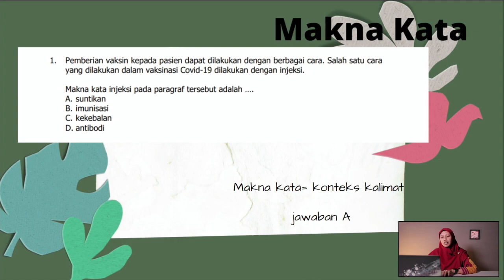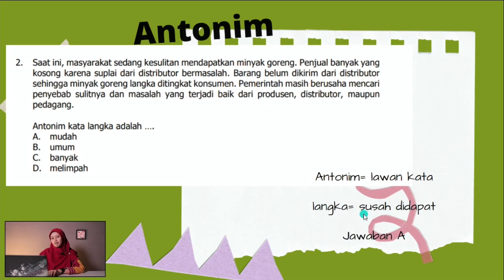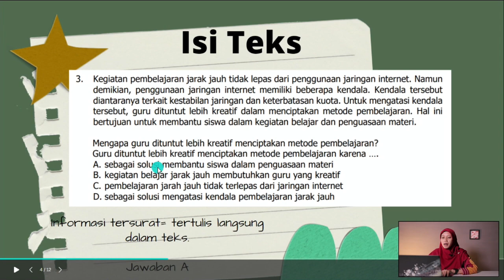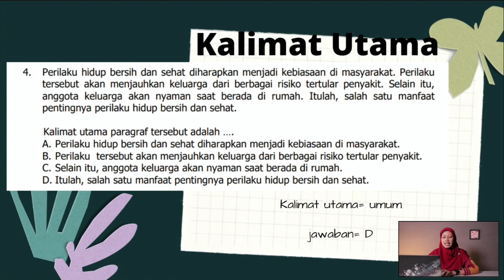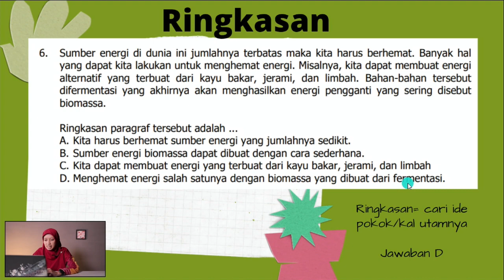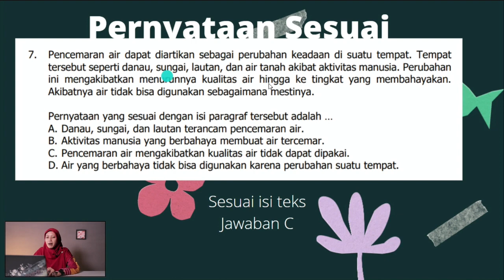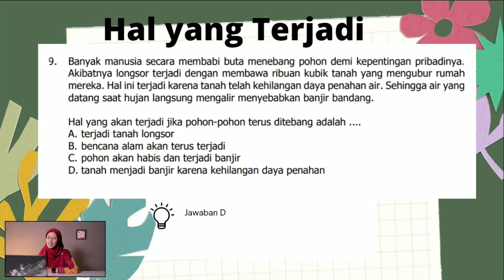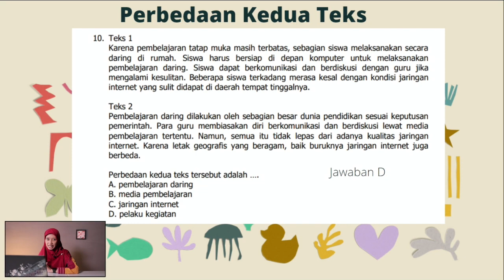Pembahasan Latihan Soal ASPD sekolah Dasar Mata Pelajaran Bahasa Indonesia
Terimakasih :D